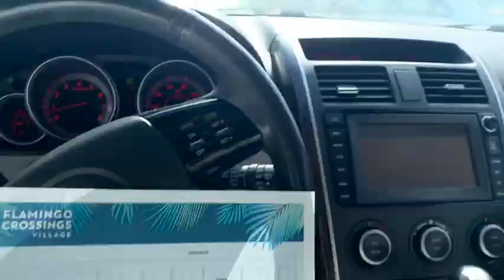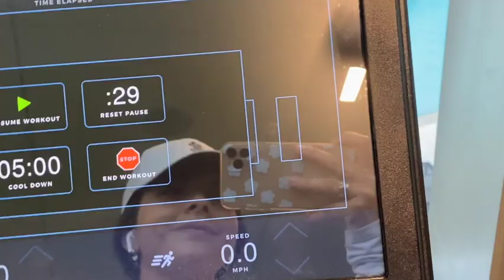DCP MOVE IN DAY! 4X4 FLAMINGO CROSSING VILLAGE (Disney College Program)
This video details what I did on my first day in the Disney College Program! Checking into Flamingo Crossing Village and moving into my 4x4 apartment with the help of my Disney Brother Diego!

Amazon favorites